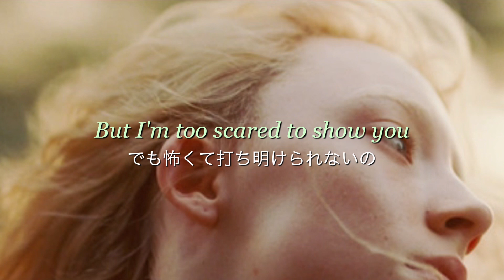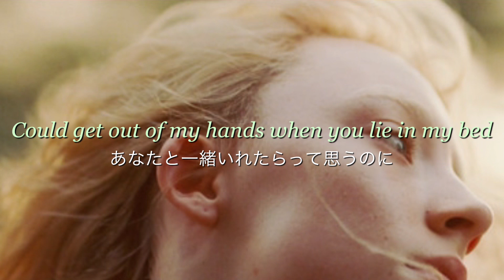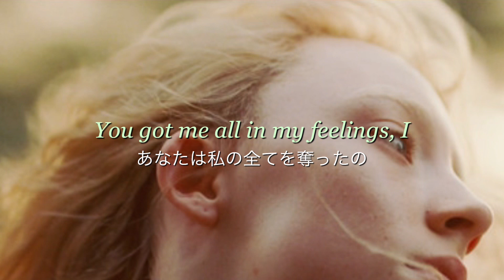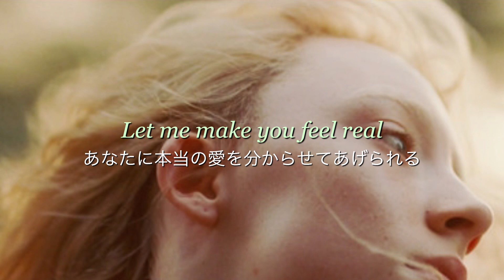あなたの好きな人が私ならって考えるの wish that i could - UMI【和訳】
wish that i could - UMI

和訳動画です。意訳を含みます。

どう足掻いても手に入らなかったものほど忘れられず、愛してしまうのはどうしてでしょう